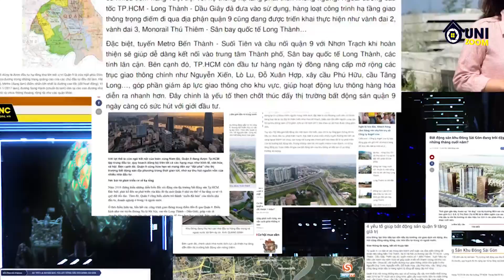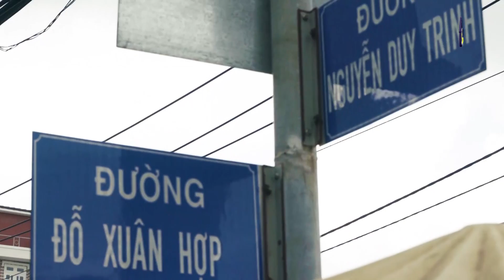Vị Trí Tiềm Năng và Cơ Hội Đầu Tư VinHomes Grand Park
Đặc biệt, với chủ đầu tư uy tín là VinHomes và phân phối chính thức UniHomes, dự đại đô thị VinHomes Grand Park quận 9 và căn hộ VinHomes Grand Park nói riêng đang trở thành tâm điểm thu hút mạnh mẽ của khách hàng.
Thông tin chi tiết về dự án VINHOMES GRAND PARK
🏫 Hội sở: 28-30 Trần Não, phường An Phú, quận 2.
🏫 UniHomes Miền Nam: 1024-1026 Phạm Văn Đồng, phường Hiệp Bình Chánh, quận Thủ Đức.
MỘT SẢN PHẨM CỦA UNI-MARCOM